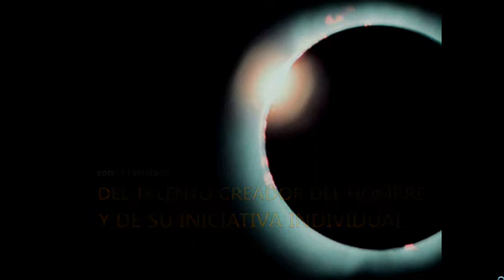Cuáles Son Tus Virtudes Como Ser Humano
Atacar al individualismo, al egoísmo y al orgullo significa: Atacar las principales virtudes del SER HUMANO.